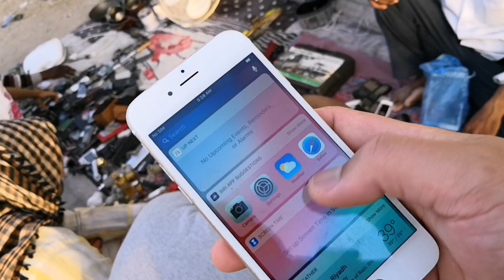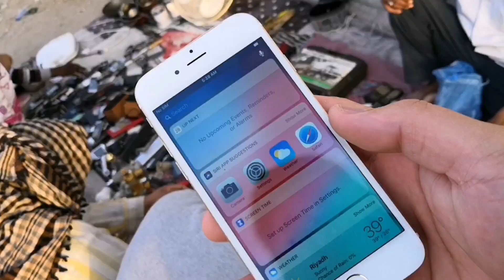NAKA UKAY NG IPHONE Sa UKAY- UKAY (HARAJ) | HOFUF, SAUDI ARABIA 🇸🇦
Halina't mag ukay tayo...